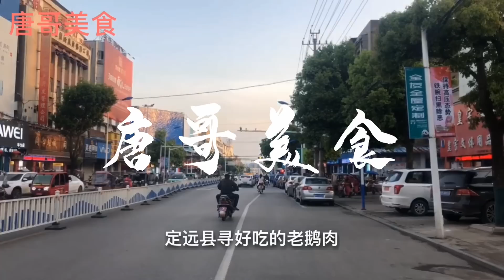“老鹅肉”一只110元，“老鹅肠”竟然和“老鹅肉”一个价钱，这个鹅肠有点贵！[定远]【唐哥美食】